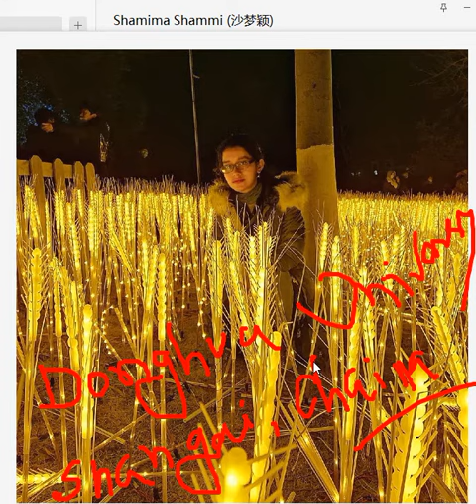Inspiring Women Entrepreneurs in Bangladesh: Shamima Shammi (沙梦颖)বাংলাদেশের নারীদের অনুপ্রেরণামূলক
"speak, listen and live with the truth."
দয়া করে সাবসক্রাইব করুন, লাইক ও কমেন্টের মাধ্যমে পাশে থাকুন। এইটা কোন ব্যাবসা প্রতিষ্ঠান হিসেবে কাজ করে না। আপনাদেরই আনন্দ দেওয়া।
দোয়ার দরখাস্ত রহিল সবার কাছে।
Assalamualikum wr wb Everyone!!

All Kinds of laptop Sels Servicing & Support :
ACER,ASUS,TOSHIBA,DELL,FUJITSU,HP,LENOVO,SAMSUNG,SONY,MACKBOOK.
accept warranty. .

স্পেশালঃ- কুরিয়ার সাভিসের মাধ্যমে সারাদেশে মালামাল পাঠানো হয়।

“সততাই” :একজন আদর্শ ব্যবসায়ীর প্রকৃত মুলধন:
দায়িত্বশীল আচরনে আমাদের সংঙ্গেই থাকুন...

ইঞ্জিনিয়ার মো আবদুর রহমান
মাস্টার্স স্টুডেন্ট, সাংহাই, চায়না।
Donghua University
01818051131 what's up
Wechat: dolna051131